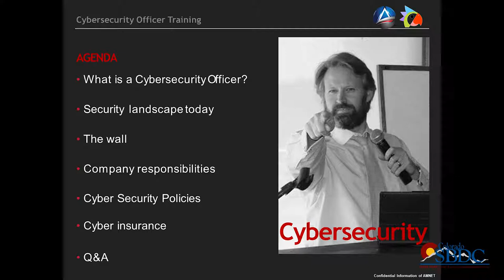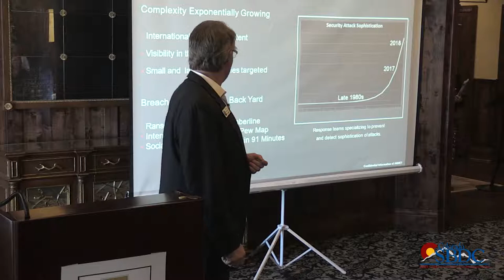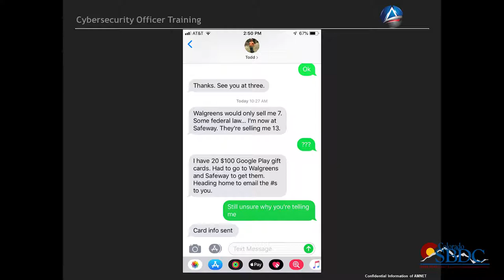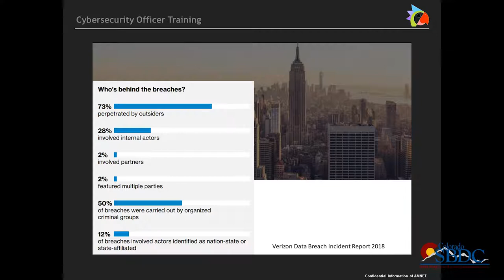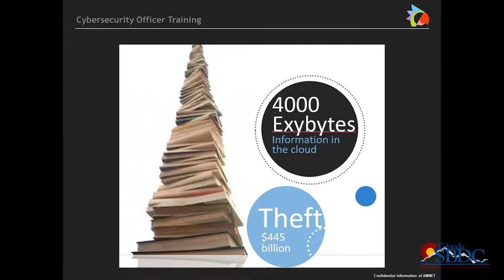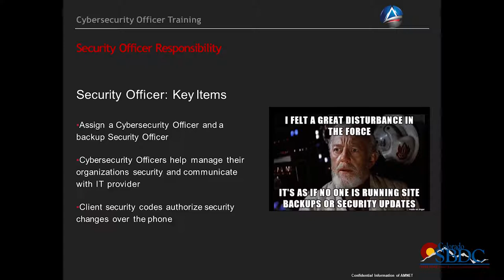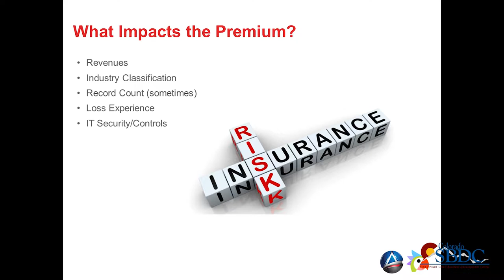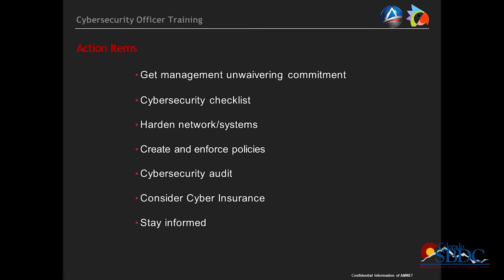Cybersecurity Summit - Cybersecurity Officer Training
SBDC Cyber Security Summit, 2018